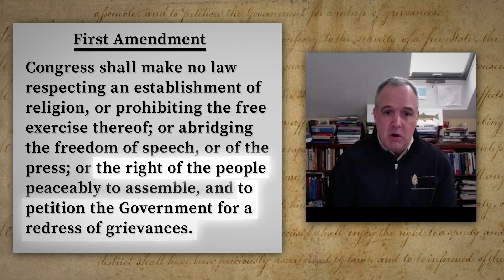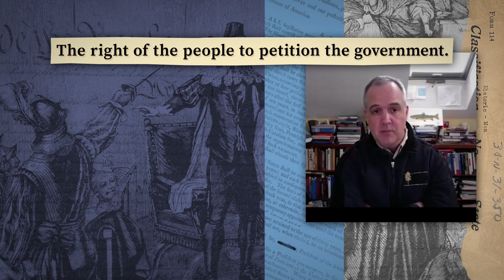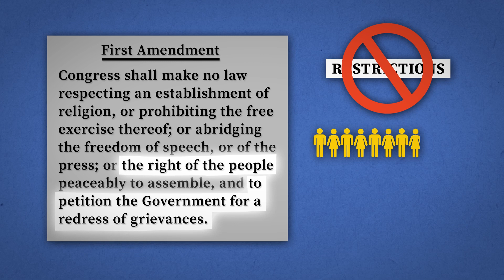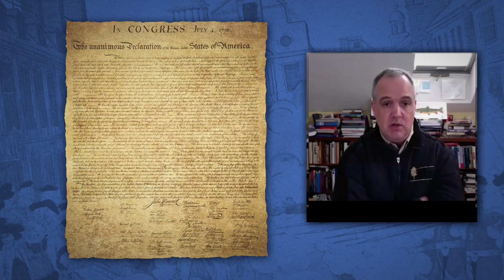Why did the Founding generation think that we needed the Petition Clause?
Daniel Carpenter talks about the Petition Clause.

Khan Academy and National Constitution Center Constitution 101 - Unit 4

Visit our media library to discover more online classes, podcasts, and Town Hall conversations